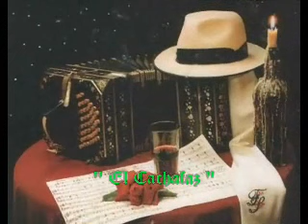JUAN CARLOS GODOY "Quien tiene tu amor"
Juan Carlos Godoy con sus 90 y pico , "QUIEN TIENE TU AMOR"